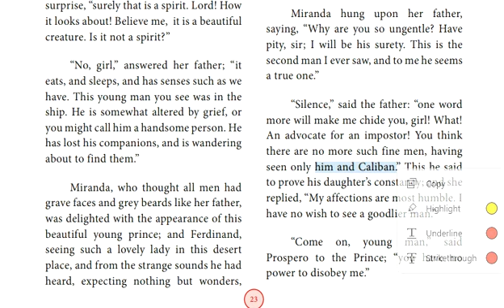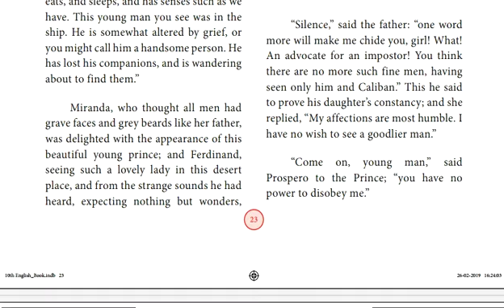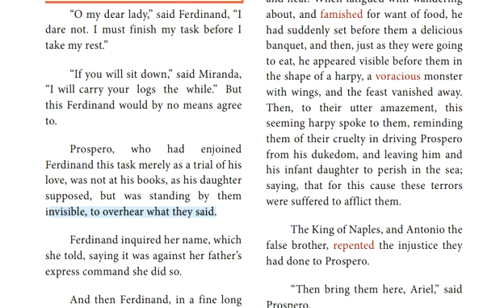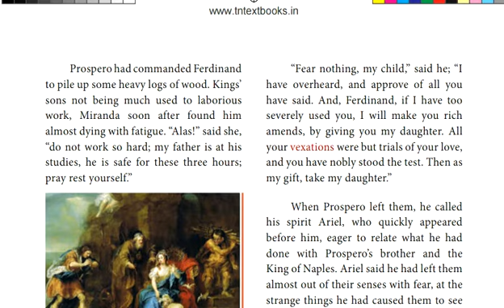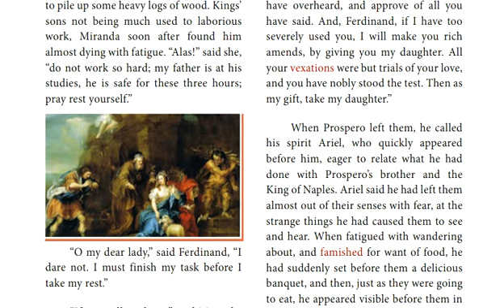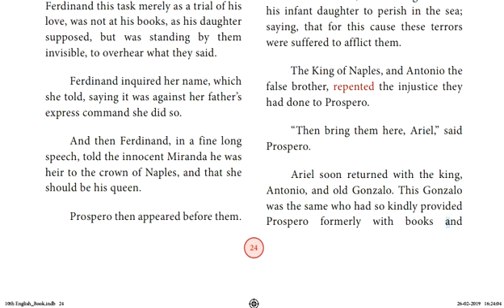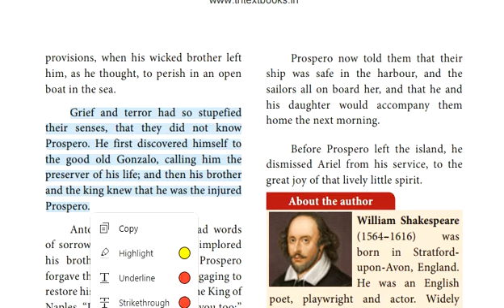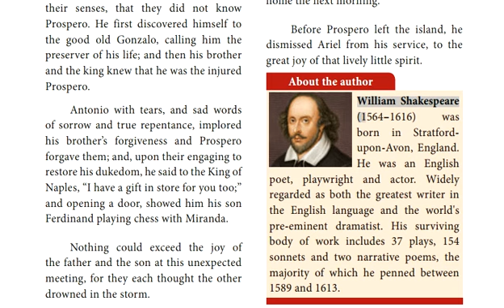TNPSC | The Tempest | Shakespeare | The Ending | See Link for description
Part 1

Part 2

Part 3